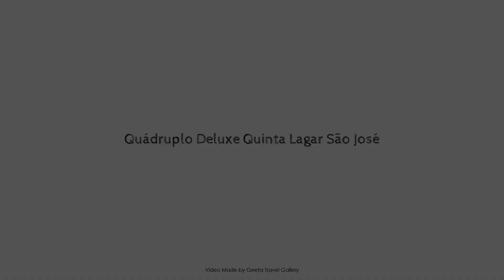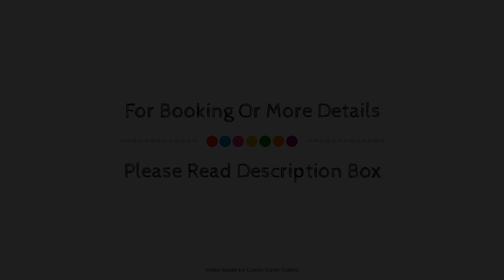Quádruplo Deluxe Quinta Lagar São José, Tomar, Portugal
Searching For
1. Quádruplo Deluxe Quinta Lagar São José - Tomar
2. Quádruplo Deluxe Quinta Lagar São José - Tomar Virtual Tour
3. Quádruplo Deluxe Quinta Lagar São José - Tomar Rooms
4. Quádruplo Deluxe Quinta Lagar São José - Tomar Amenities
5. Quádruplo Deluxe Quinta Lagar São José - Tomar Videos
6. Quádruplo Deluxe Quinta Lagar São José - Tomar Offers
7. Quádruplo Deluxe Quinta Lagar São José - Tomar Deals
Audio Credit:
Track Title: Blank Slate
Artist: VYEN